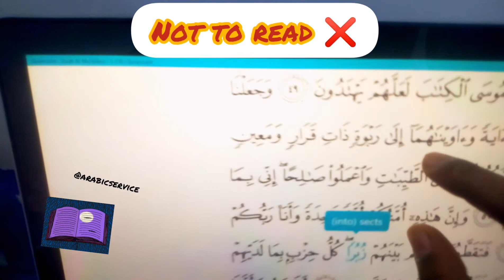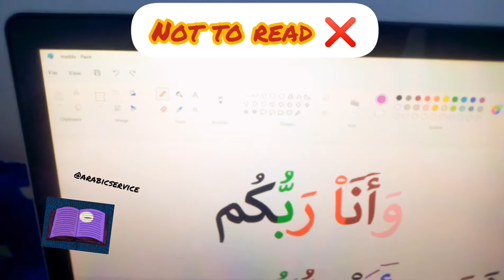JIFUNZE QUR'AN KWA NJIA NYEPESI